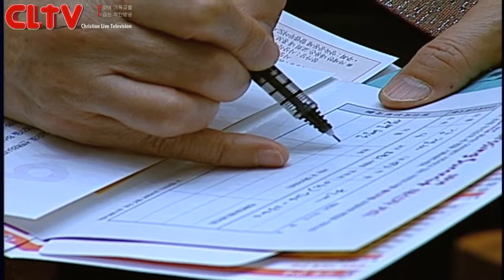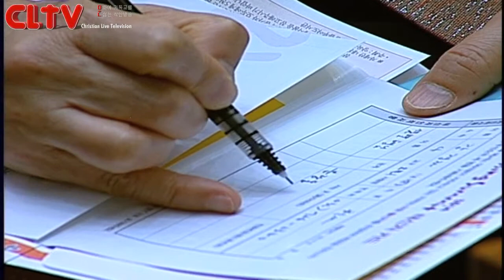CLTV파워메시지(HD)_할렐루야교회(김승욱목사)_2014.10.12_'대속하시는 예수님'